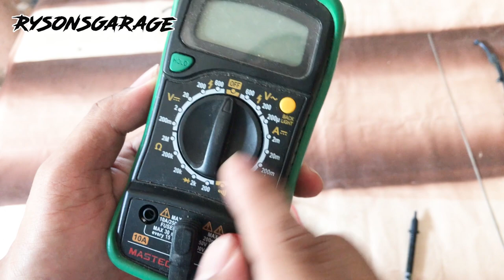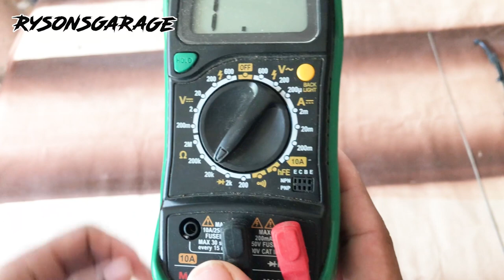How To Test A Motorcycle Ignition A Coil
In this video I will show you How To Test Ignition A Coil, if you have still not subscribed to my channel then you are losing out on lots of money for sure, so subscribe and start saving today by doing your own repairs at home.

Tools I Use Most Of The Time

Silicone Lubricant
Taparia Curved Jaw Vice Grip Plier
Socket set
Cordless Screw Driver